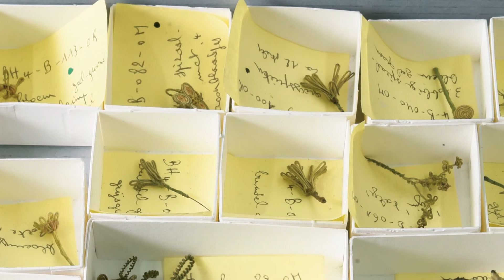It almost seemed a lily (2018)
Dr Lieve Watteeuw en Berlinde De Bruyckere spreken over de Besloten Hofjes en de hedendaagse werken in de tentoonstelling It almost seemed a lily (Museum Hof van Busleyden, 15 december 2018 - 6 mei 2019)